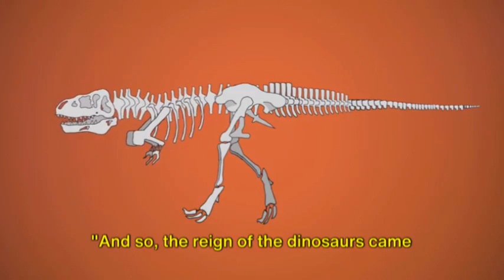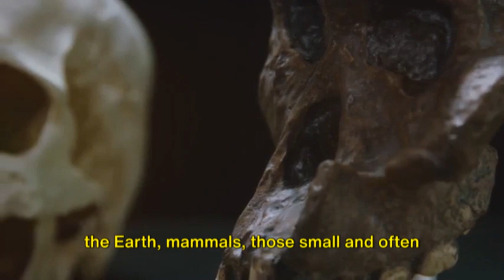How Did Dinosaurs Get Extinct ? | Dinosaur Extinction Explained for Kids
🦖🌋 Join us on a prehistoric adventure as we uncover the mystery of how dinosaurs became extinct! In this fun and educational video, we'll dive into the fascinating world of dinosaurs and explore the leading theories behind their extinction.

🌟 Did a massive asteroid impact wipe out the dinosaurs? 🌠 Or was it the result of volcanic eruptions, climate change, or a combination of factors? 🌍 We'll break down these theories in a way that's easy for kids to understand, using colorful animations and engaging explanations.

🦕 Get ready to travel back in time and learn about the incredible creatures that once roamed our planet, from the mighty Tyrannosaurus Rex to the gentle Brachiosaurus. 🦕🦕

🔍 In this video, you'll discover:

The asteroid impact theory and how it could have caused the extinction event.
The role of volcanic eruptions and their impact on the Earth's climate.
How changing environments affected dinosaur habitats.
What life was like for the surviving creatures in the aftermath of the extinction event.
🌈 Our goal is to make learning about science and history exciting and accessible for young minds. So, grab your favorite dinosaur plushie and get ready to explore the world of these magnificent creatures!